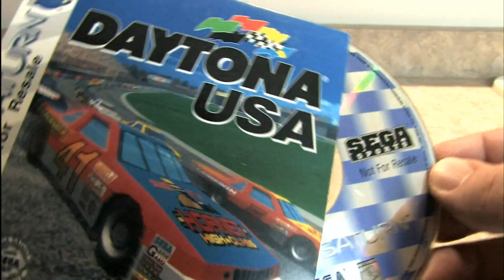Classic Game Room HD - DAYTONA USA for Sega Saturn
Check out this expensive, but beautiful car!